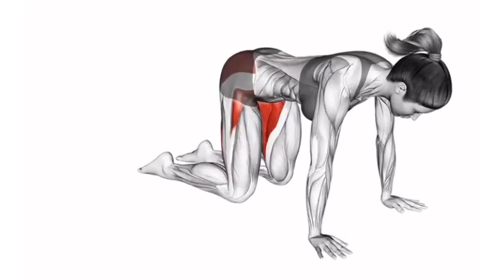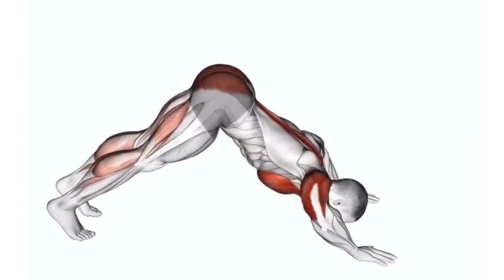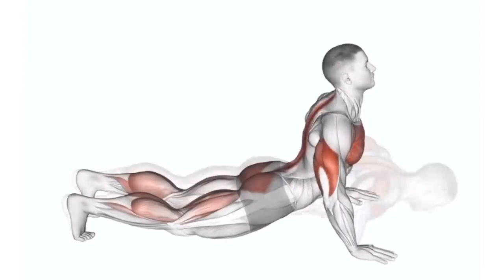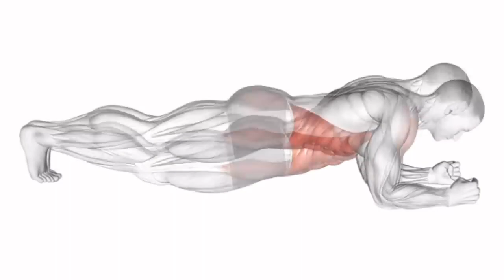3 Minute me baniye Lode (Penis) ko Strong !!